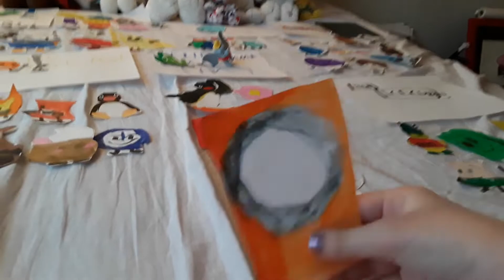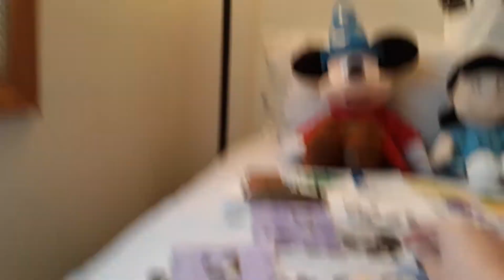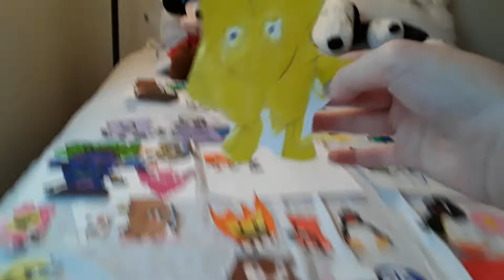BFB (In a Low budget) 36: KID AMOG US!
a meme reference in the title.